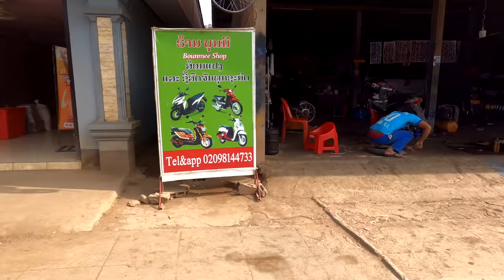Endless Climbing in the Mountains of Northern Laos // World Bicycle Touring Episode 39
We crossed the border into Laos at Huay Xai and traveled north to Luang Namtha before heading down to Luang Prabang. Northern Laos is extremely mountainous and the cycling in this part of the country was quite challenging. But every day we were enthusiastically greeted by countless children as we rode through rural villages, and bicycle touring in Laos was truly an unforgettable experience.

Time Frame: Mid-January 2023
Cycling Days: 9
Distance Covered: 320 miles/515 km

Bicycle gear list below. We're running a mix of traditional panniers and bikepacking bags.
- 2020 Surly Ogres
- 36h Rohloff Speedhubs
- 36h Son 28 Dynamo hubs
- Ryde Andra 40 rims
- Marathon GT365 29x2.0 tires
- Avid BB7 brakes, 200mm front, 160mm rear
- Sinewave Cycles Beacon headlight/USB charger
- Ergon SMC Core (Andrew) Terry Butterfly Century (Jenny) saddles
- Rogue Panda custom frame bags
- Ortlieb Back Rollers Plus rear panniers
- Bedrock Bags Hermosa front panniers
- Tubus Cargo rear rack (Andrew), Tubus Logo Classic (Jenny)
- Planet Bike AL fenders

Camera Gear:
- Fuji X-T4
- Fujinon 16-80 mm f/4
- Fujinon 23 mm f/2 prime
- GoPro Hero 8 Black w/Media Mod + DIY windscreen